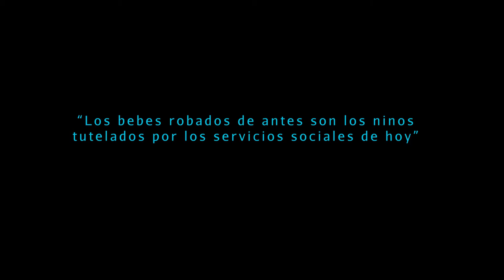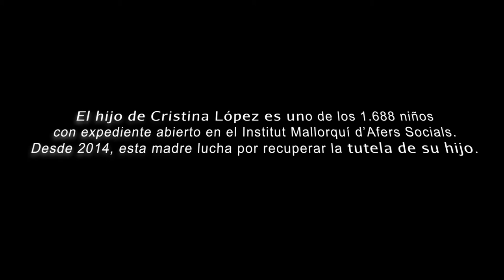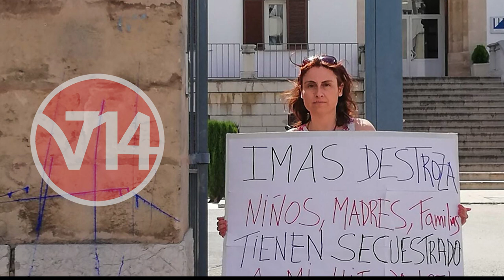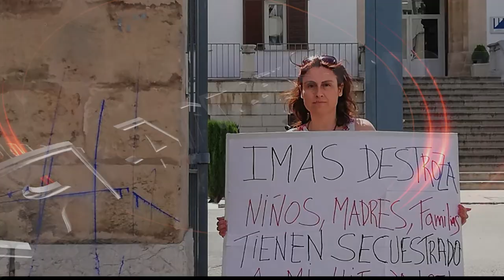Cristina López: "Los bebés robados de antes son los niños tutelados de hoy”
Los menores tutelados se han convertido en un negocio. Cada menor supone un mínimo de 3.000 € al mes además de una partida de 60.000€ por el ingreso, en su mayor parte, de fondos europeos.

Cristina López lleva cuatro años embarcada en una guerra judicial para recuperar la custodia de su hijo Ángel. El Instituto Mallorquín de Asuntos Sociales (IMAS) asumió la tutela del menor -en ese momento con seis años de edad- en enero de 2014 alegando una situación de desamparo bajo criterios poco claros que han estado siendo impugnados en los juzgados desde entonces, entre ellos, ser madre soltera, seguir una dieta vegana o no tener ingresos fijos.La Justicia llegó a darle la razón en un proceso de primera instancia al revocar la declaración de desamparo, pero el IMAS recurrió y el caso acabó en la Audiencia Provincial, con resultado desfavorable para Cristina. Cristina -piloto comercial de formación- y su hijo residían en Escocia. En las navidades de 2014 acudieron a la isla para visitar en Esporles a los abuelos del niño, a quienes Cristina responsabiliza en gran parte de lo sucedido. Su relación con ellos -especialmente con su padre, policía del municipio retirado- había sido siempre difícil; los define como personas «de una mentalidad muy cerrada» que nunca vieron con buenos ojos el modo de vida de su hija, naturista, homeópata y vegana. Una discusión familiar desembocó en una denuncia del padre al IMAS. Fue la Policía de Esporles la que se llevó al niño. «Tiraron la puerta abajo sin ninguna orden judicial y se abalanzaron sobre mí para arrancarme a mi hijo de mis brazos. Me quedé con un trozo de su jersey en la mano.Desde entonces lo tienen secuestrado en la Isla».Cristina denuncia que su padre se valió de sus conexiones con el cuerpo municipal para instar a una intervención inmediata y sin orden judicial de por medio. Pero su sorpresa fue aún mayor al comprobar que en solo tres días el IMAS había tramitada la declaración de desamparo del menor y se había hecho con su tutela. El juzgado de primera instancia número 20 de Palma falló a favor de Cristina y ordenó devolverle la patria potestad, así como la guardia y custodia de su hijo. El juez reflejó asimismo su extrañeza por la «celeridad mostrada» por el IMAS, que había tramitado en solo tres días la declaración de desamparo. «Ni la madre ni el menor fueron objeto de estudio, de examen o de entrevista por ninguno de los funcionarios del Servicio de Menores». También subrayó como acreditado en base a informes médicos que Cristina «no sufre ninguna alteración psiquiátrica». El IMAS recurrió la sentencia. El mismo juzgado decidió mantener la tutela del menor en manos de los Servicios Sociales (después de otro recurso del IMAS contra el decreto de ejecución de la sentencia). La última sentencia, no obstante, fue en favor de la madre. Hace dos años, el IMAS decidió suspender las visitas supervisadas. Ella recurrió la decisión y la Audiencia dictaminó que el IMAS había incumplido «dolosa e injustificadamente» el procedimiento habitual. El juez observa que la suspensión de las visitas «tuvo lugar mediante decisión verbal, sin previa audiencia de la progenitora y sin resolución administrativa escrita». El IMAS obedeció entonces, pero hace tres meses que ha vuelto a suspender las visitas de manera análoga a como lo hizo en 2016. «Conceden las visitas y las quitan cuando les da la gana», afirma Rosana Capella, abogada de Cristina. Considera que «el niño tiene que estar con su madre, no hay motivos para que no lo esté. Este es un problema familiar entre Cristina y sus padres». Capella habla de un modelo de funcionamiento generalizado en los servicios sociales en España, «patrones que se repiten», como el convertir en «factores de riesgo» elementos que no justifican la retirada de la custodia y que suponen un agravio incluso mayor para la madre. «Cuando una mujer sufre maltratos por parte de su pareja esto es considerado un factor de riesgo para el menor porque se concluye que ella no lo puede proteger adecuadamente. Esa mujer sufre un maltrato machista e institucional a la vez».El hijo de Cristina, ahora con once años, vive con sus abuelos en Esporles, a los que el IMAS, que mantiene la tutela, les concedió la custodia. Contactado por este rotativo, el IMAS ha declinado hacer cualquier valoración alegando la Ley de Protección de Datos y la preservación de la intimidad de los menores tutelados por la institución. Cristina lamenta la falta de voluntad política para cuestionar a un IMAS que ella ve como «el lobo que te quita a tus hijos», el mismo lobo que «encima te pone un sambenito y te trata de loca».

(elmundo.es / ALBERTO VERA)